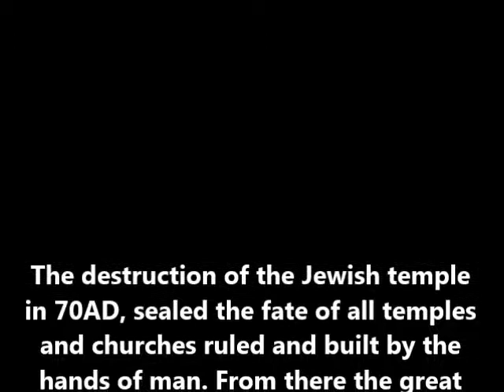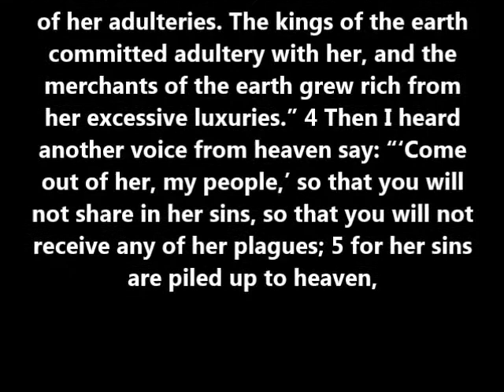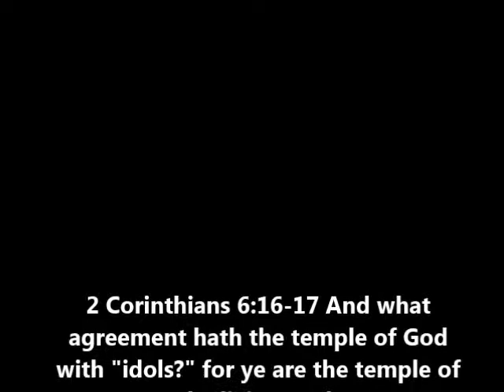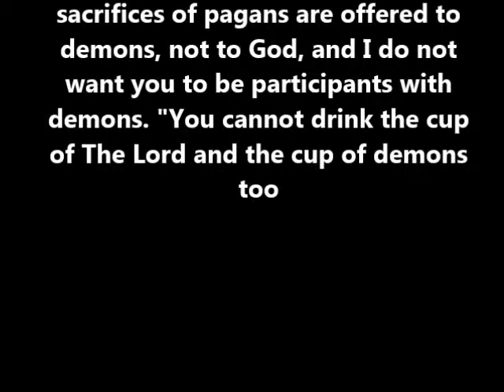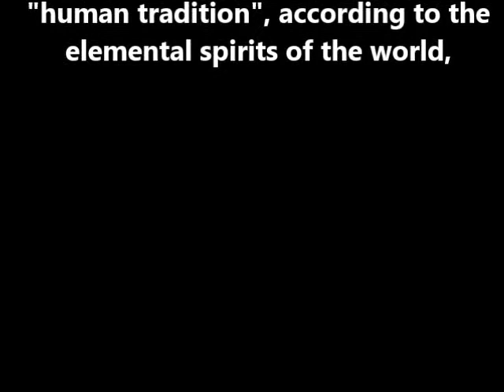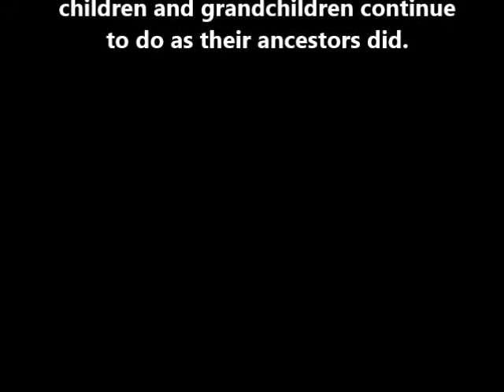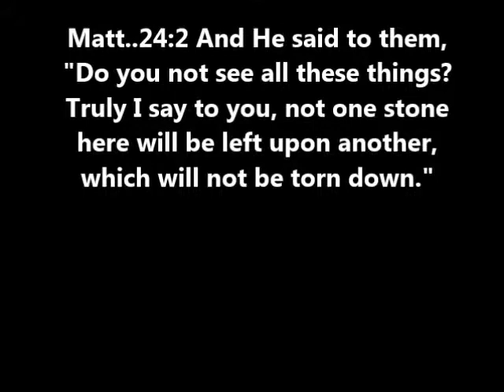"COME OUT OF HER MY PEOPLE"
Babylon the great is falling.